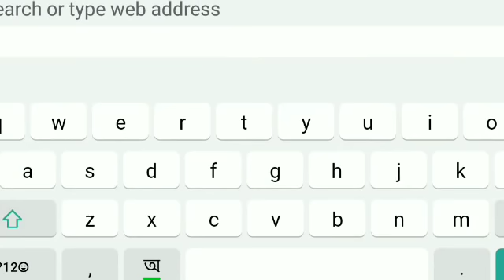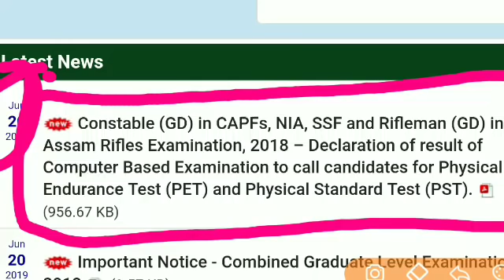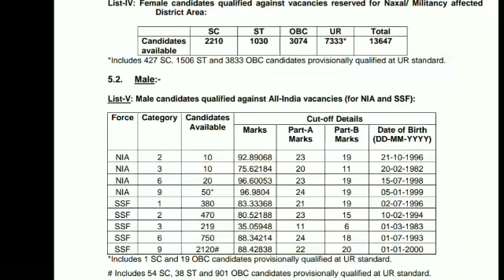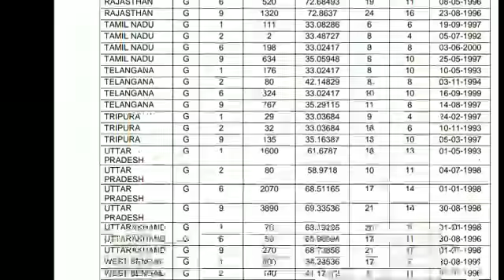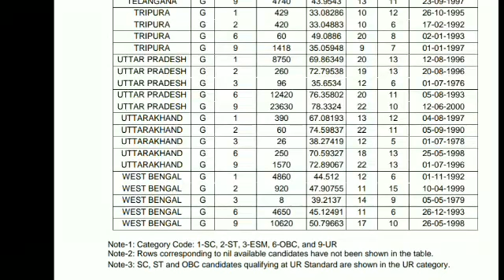SSC GD 2018 RESULT OUT , কনস্টেবল GD রেজাল্ট বের হল আজকে দেখে নাও তাড়াতাড়ি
প্রকাশিত হলো এস এস সি জিডি 2018 এর রেজাল্ট নিচের ফাইলটি ডাউনলোড করে জেনে নাও তুমি পাশ করেছ কিনা ??

 পাশ করার পরে আমাদের কোচিং সেন্টারে কোচিং নিতে গেলে এই নম্বরে WHATSapp করো